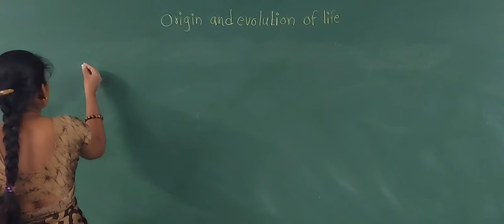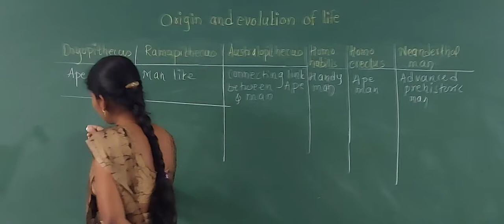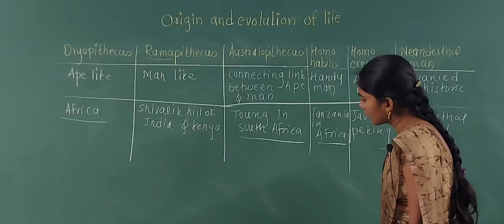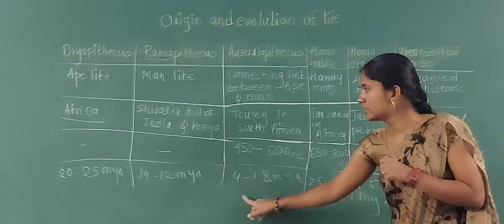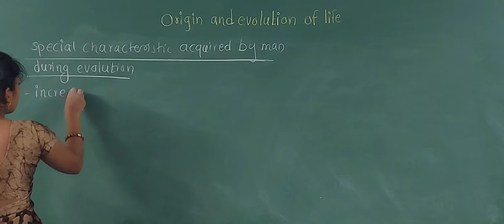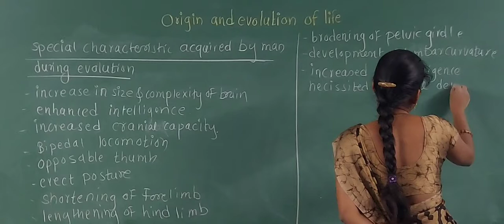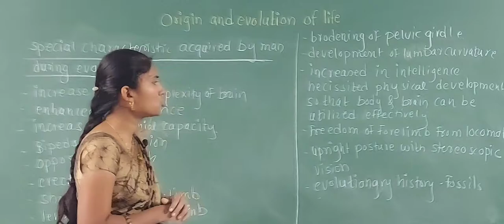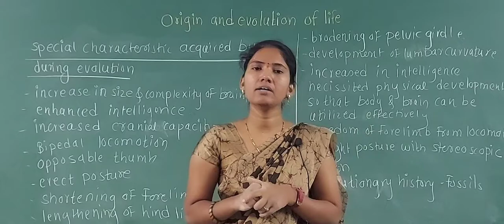Origin and evolution of life lect 9